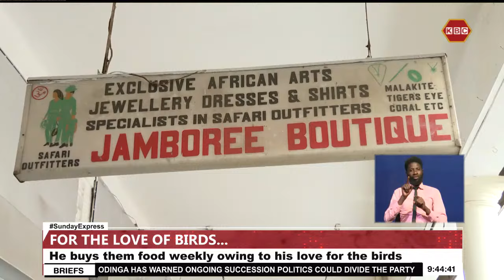Feature I 70-year-old man goes the extra mile to feed and care for wild birds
70 year old  Arun Shah’s love for birds has seen him go the extra mile to feed and care for the wild creatures that have come to depend on him for food and water. In a rare friendship between bird and man, Shah spends his money to buy food and water for the birds. A tradition he has sustained for years that has seen the birds learn to circle back to the same spot everyday to grab a bite. Here are details of Shah’s rare hobby that has become a lifeline for the birds.